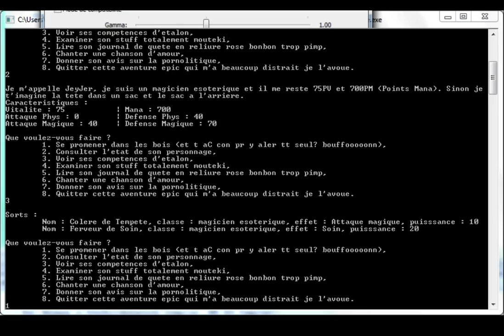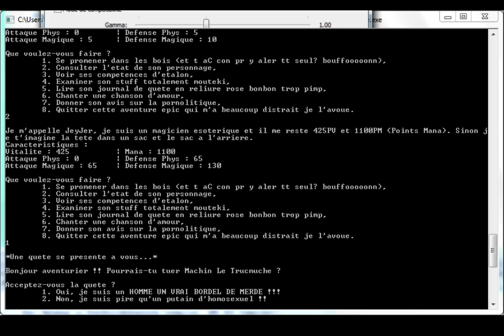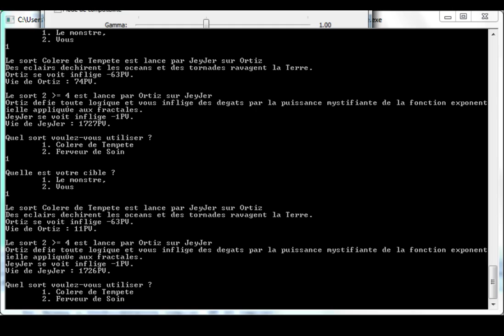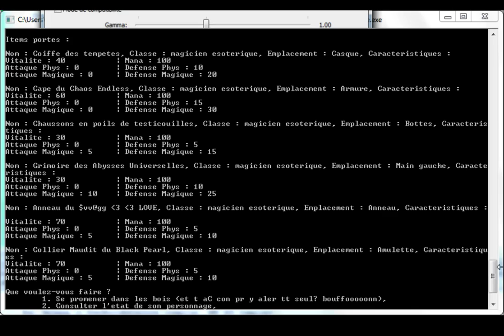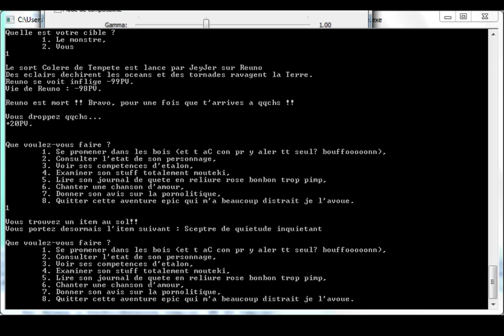OverWorld Adventure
Un jeu absolument subliminable !!
Musique de fond : Reuno (Lofofora) - Overdose
Titre disponible dans l'album "La lutte des clashs".